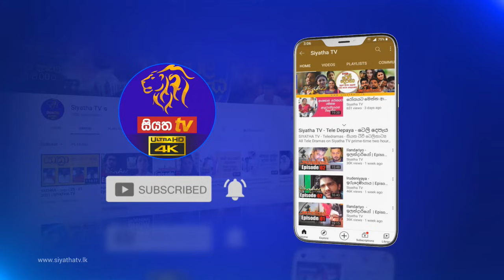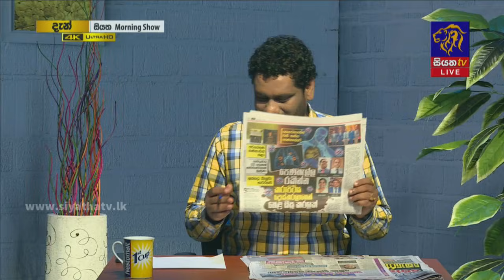වෛරසයෙන් පෙනහළු රකින්න මෙරට වෛද්‍යවරුන්ගෙන් ඔසුවක් | Siyatha Morning Show - 6.55 | 03 - 05 - 2021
වෛරසයෙන් පෙණහැල්ල රකින්න මෙරට වෛද්‍යවරුන්ගෙන් හෙළ ඔසු කරලක් | Siyatha Morning Show - 6.55 | 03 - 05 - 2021